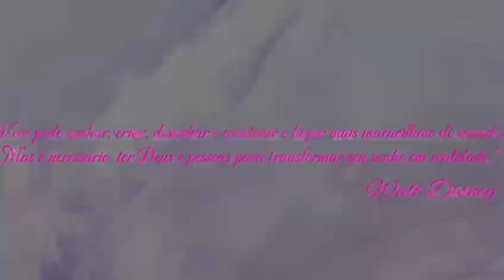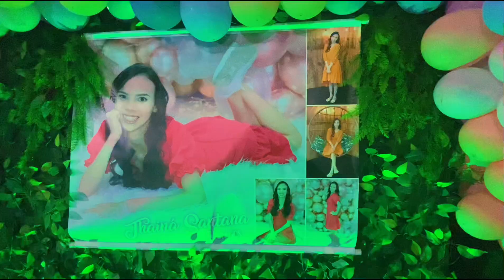Aniversário de 15 Anos da princesa Thainá foi tudo lindo.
Oi meu povo gravei com muito carinho o aniversário de Thainá ela sempre fez parte dos meus vídeos ama assistir e eu não poderia deixar de trazer para vocês verem a festinha de aniversário dela. Thainá faz 15 anos. Aniversário de 15 anos. Tudo lindo espero que gostem.